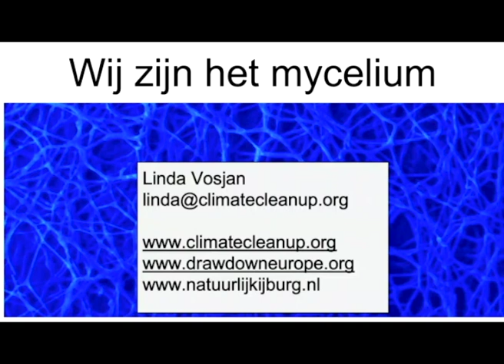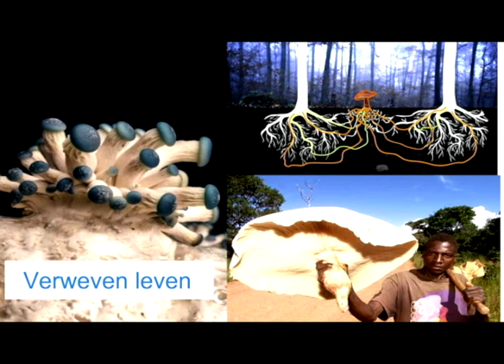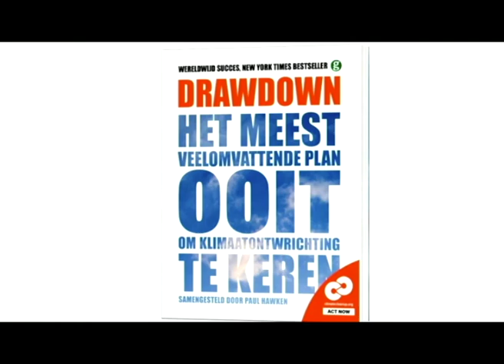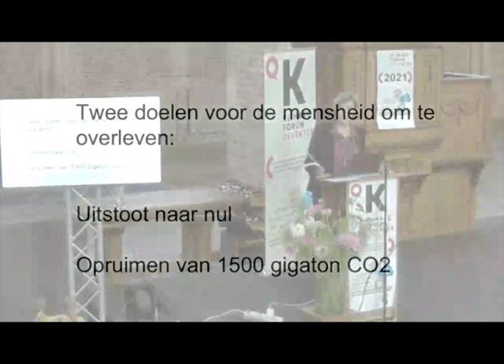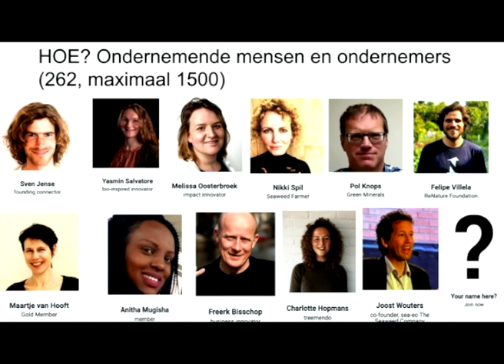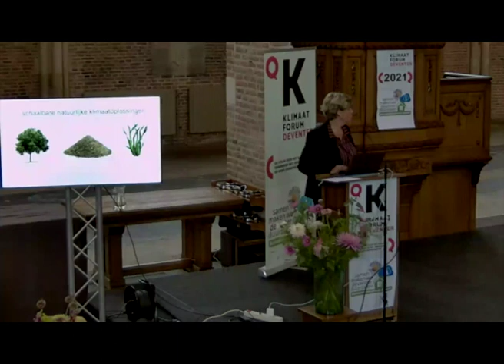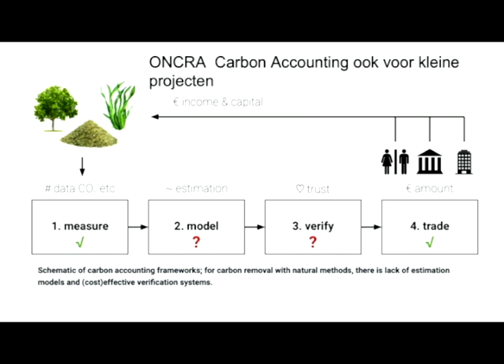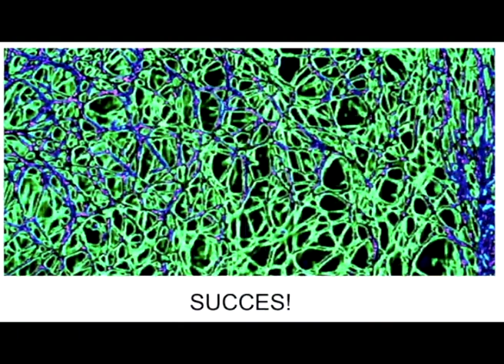Klimaatforum Deventer augustus 2021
De aarde warmt op. Dat ontregelt de planeet en daardoor wordt het heel moeilijk voor mens en natuur om te overleven. De mensheid heeft daarom 2 doelen: de CO2 uitstoot moet naar nul en het overschot van 1500 gigaton CO2 ruimen we op met natuur. Dat betekent dat we de natuur gaan verdubbelen. Op het Klimaatforum in Deventer (28 augustus 2021) vertelde Linda Vosjan hierover. Aan de hand van Drawdown - het meest veelomvattende plan om klimaatverandering te keren - Climate Cleanup en Natuurlijk IJburg.

Sámen brengen we leven in onze buurt, wijk, stad, land en planeet.